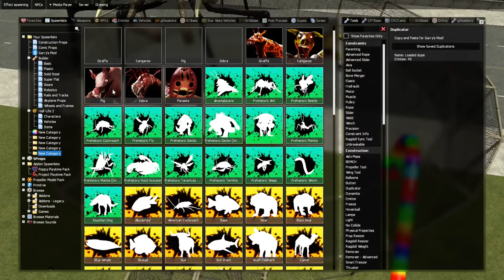ZOOCHOSIS ALL NEW BETA MONSTERS ANIMALS & JUMPSCARES in Garry's Mod 7!